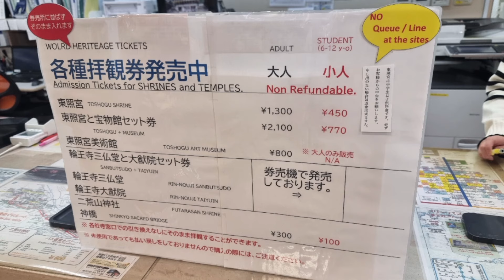NIKKO world heritage sitesเที่ยวนิกโก้ญี่ปุ่น เมืองมรดกโลก เดินทางจากโตเกียว